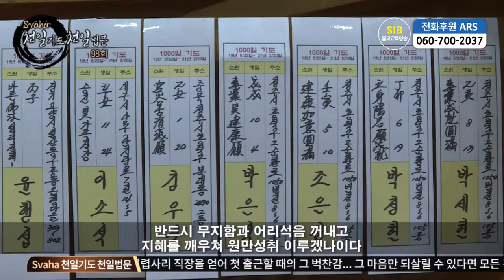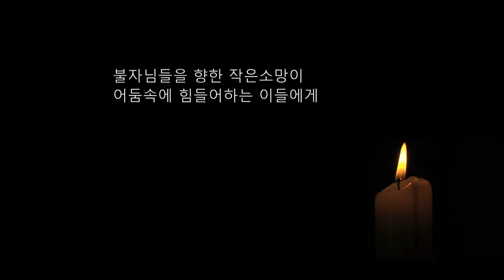자성을 찾는 Svaha 천일법문 제98회... 아미타불(미타청) 불공기도 6... 진언권공 변식진언 시감로수진언